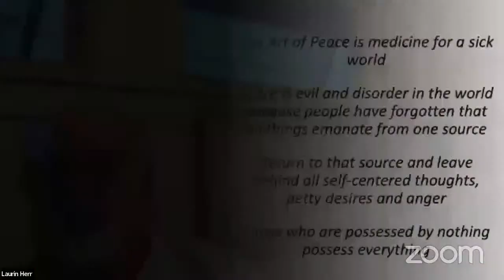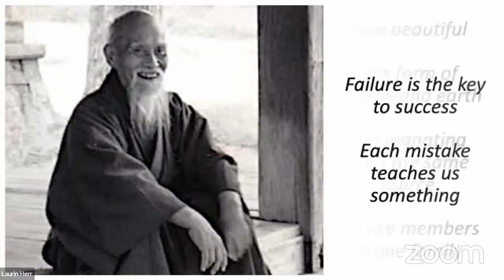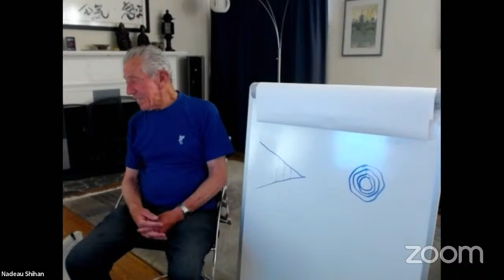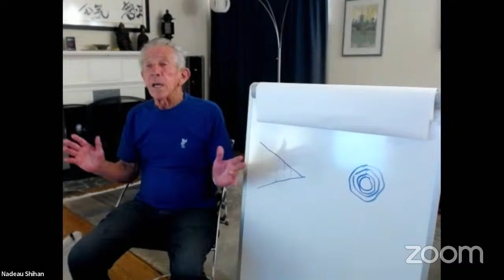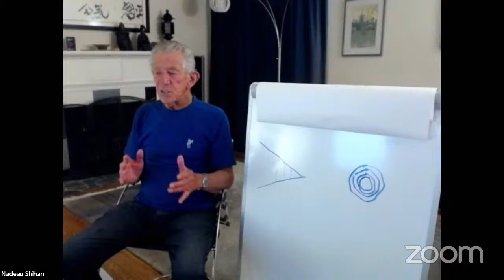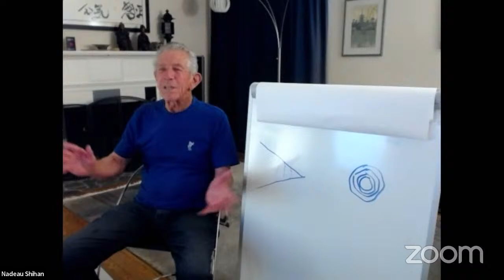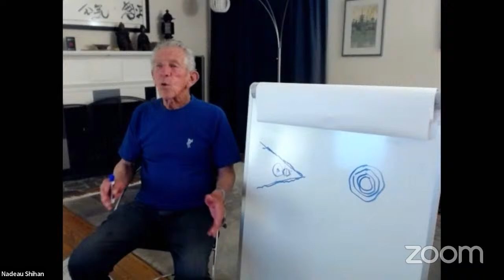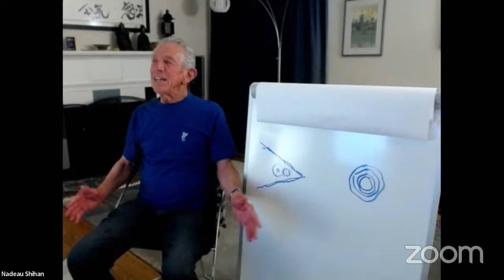Aikido,Experiencing the Spiral Vortex, Nadeau Shihan, Virtual Dojo, 2022-06-24